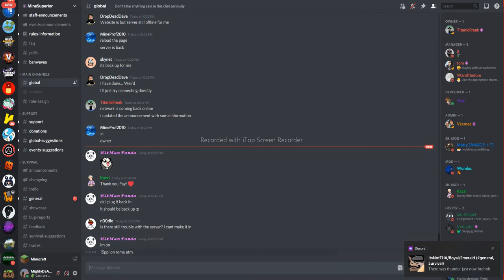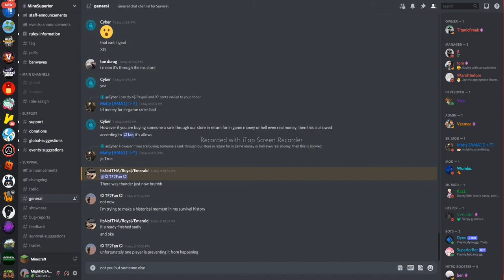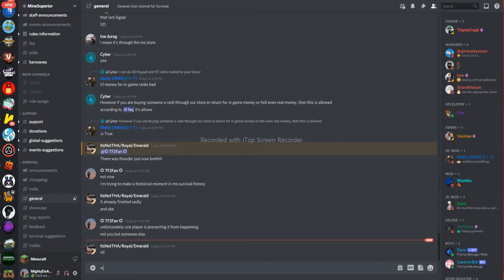Attempting to skip the night